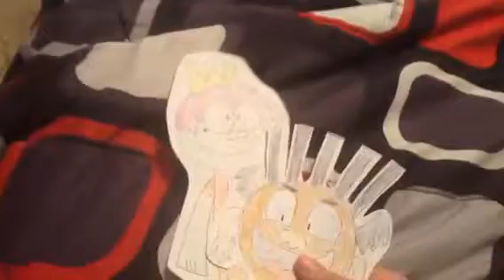Toono TV's 31 Nights of Halloween - Edgar Allan Potato Trailer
Half potato, Half vampire, a misunderstanding creature that can speak! Coming this Friday and will see about that!